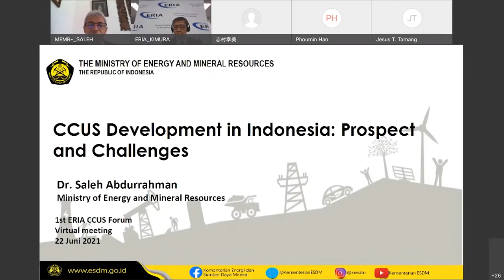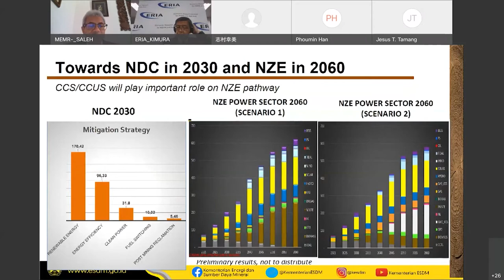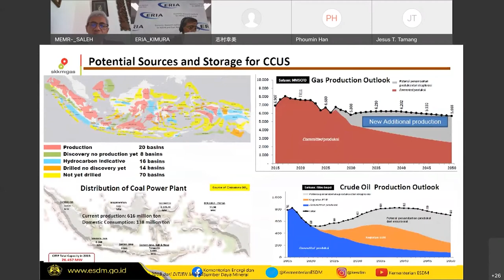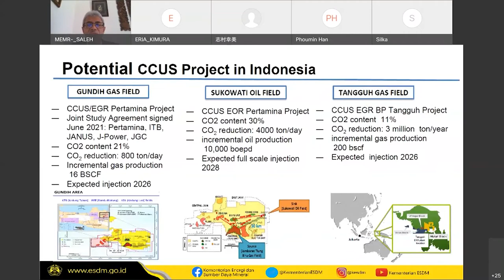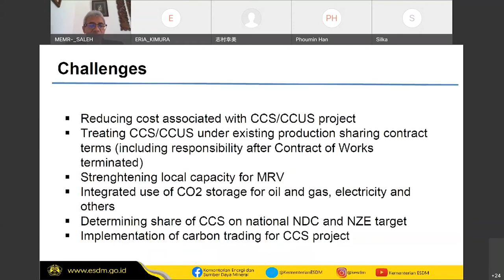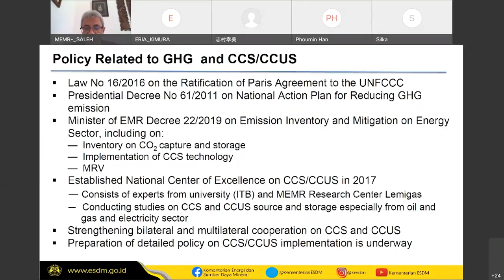ERIA | Dr Saleh Abdurrahman Discusses the Prospect and Challenges of CCUS Development in Indonesia